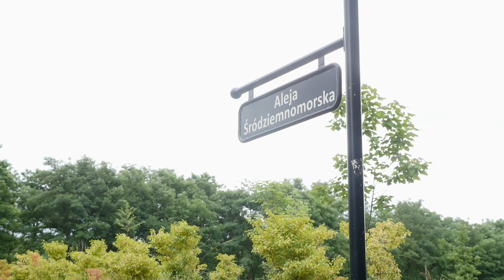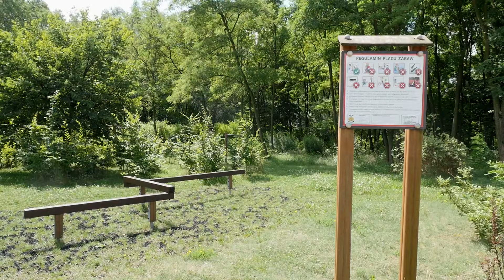Park Angielski w Jaworznie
Park Angielski w Jaworznie to najmłodszy w naszym mieście park. Ten ogromny obszar po byłej hałdzie Piłsudski wypełniony jest wieloma alejkami, kolorową roślinnością, a także miejscami do wypoczynku i aktywności.

Mieszczący się obok Starej Huty w Jaworznie Park Angielski jest najmłodszym parkiem w naszym mieście. Ten ponad 20-hektarowy obszar rekreacyjno-parkowy po dawnej hałdzie Piłsudski wypełniony jest wieloma alejkami. Każda z nich ma nadaną nazwę związaną z legendą miejską lub nazwą współczesną.

W miejscu tym spotkamy różnorodną i kolorową roślinność, która umila wypoczynek. W Parku Angielskim znajdziemy także wiele stref. Strefa chillout, w której odwiedzający mogą odpocząć, strefa aktywnego wypoczynku, w której można zagrać m.in. w boules. Znajdziemy również strefę zakochanych z ławeczkami i ozdobnymi pergolami, a także strefę matki z dzieckiem, która jest placem zabaw.